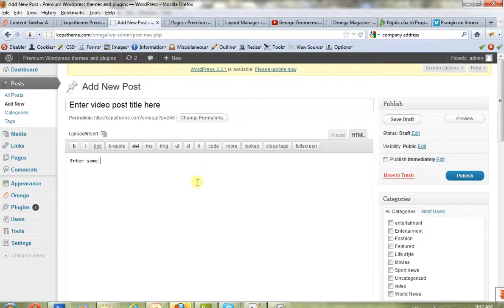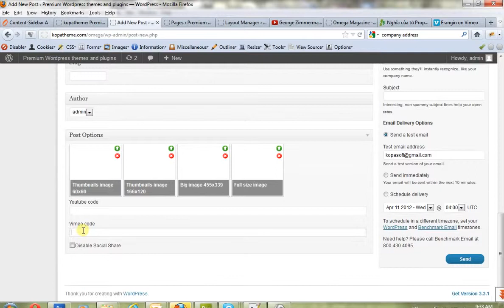How to Create Video Post in Omega WP Theme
Created by Kopatheme - WordPress Theme